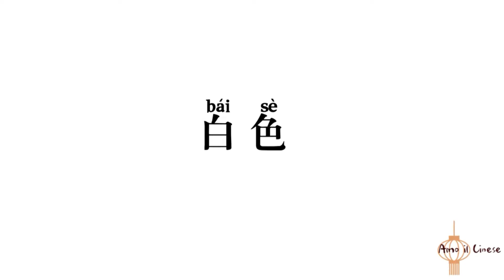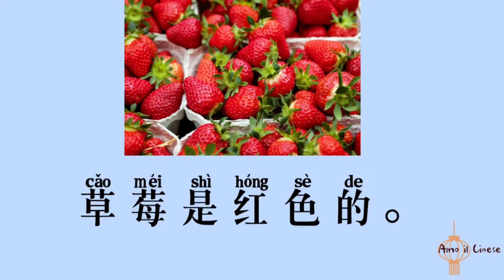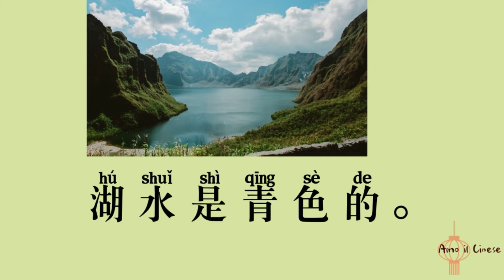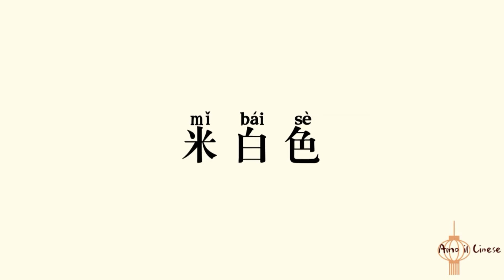中文颜色/Colour in Mandarin/Colore in cinese/Farbe auf Chinesisch/你喜欢什么颜色？Which color do you like?